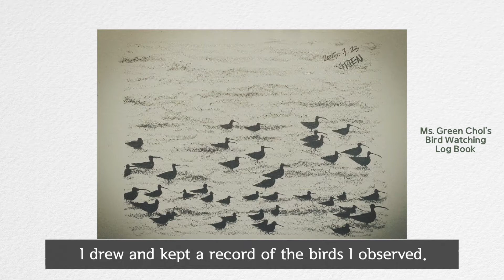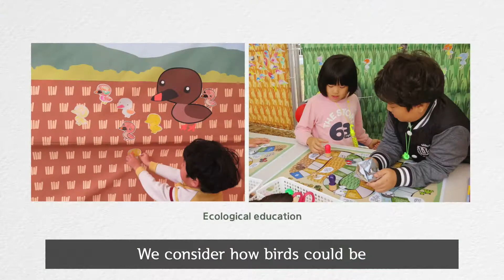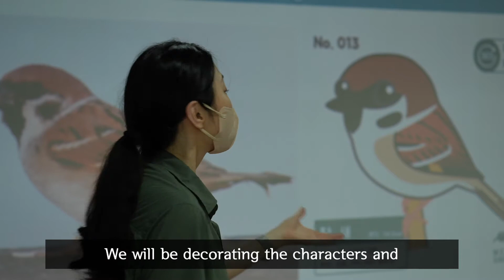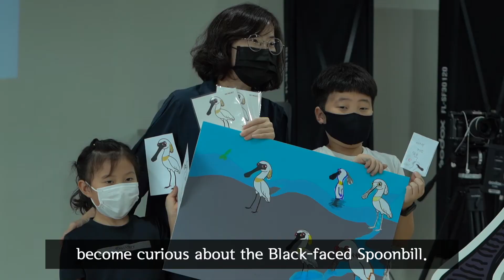[Bird Meets Arts] Ep.4 Illustration and CEPA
The fourth episode of “Illustration and CEPA (Communication, Education, Participation and Awareness)” is released. This episode contains the efforts of Dr. Green Choi, the ecologist, illustrator, and the CEO of the MEET GREEN to introduce nature and birds to the public.

In collaboration with the EAAFP, the "Bird Meets Arts" series was produced to promote the importance of migratory waterbirds and their habitats through culture and art. It aims to encourage public participation in various forms of conservation efforts.

The “Birds Meets Arts” project produces six videos. Each episode will be released monthly from May to October 2021, in Korean and English versions.

- Ep1. Migratory Birds in Yeonsu, Incheon, RO Korea
- Ep 2. Wetland
- Ep 3. Records of Songdo, Yeonsu district
- Ep 4. Illustration and CEPA
- Ep 5. Youth
- Ep 6. Music

Acknowledgement
* Co-organizers: YSFAC, EAAFP Foundation
* Filming Cooperation: Ms. Green Choi and ’Flower reading club’ in Yeonsu-gu
* Footages Acknowledgement: Ms. Green Choi, EAAFP Secretariat